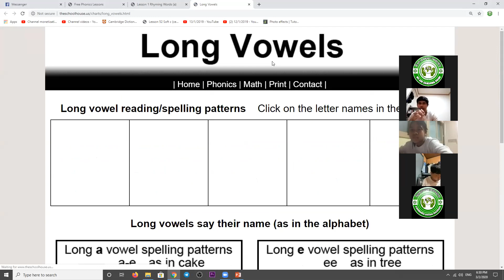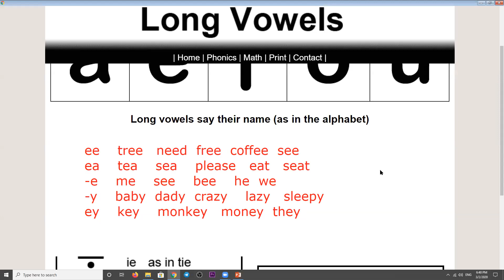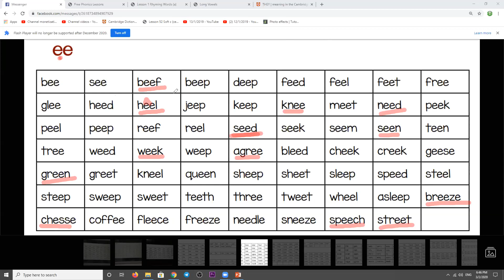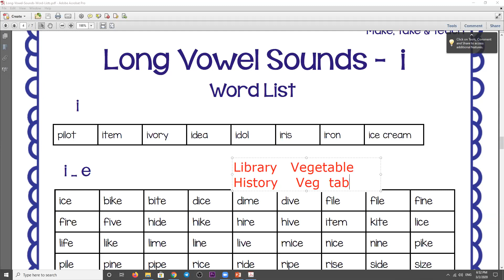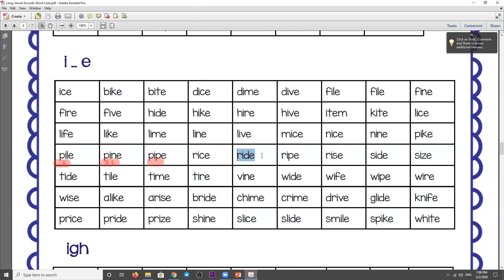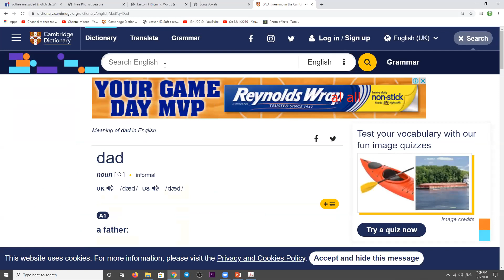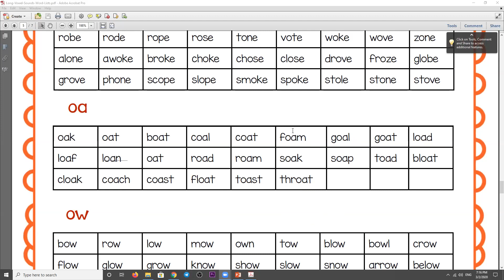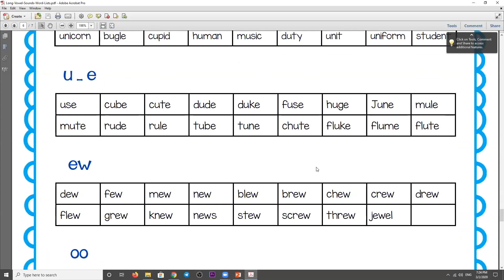Long vowel sounds រៀនអានភាសាអង់គ្លេស Part 4